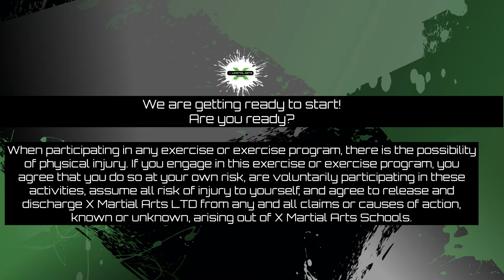XFIT/Teen & Adults class 22/5/2020